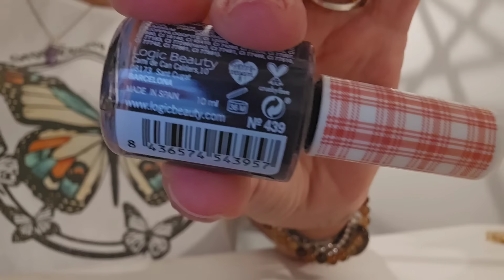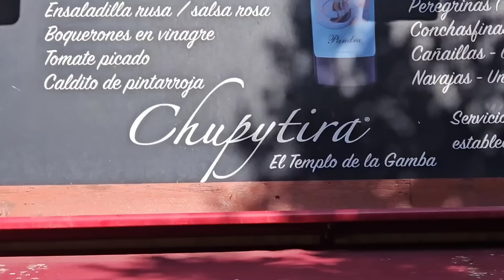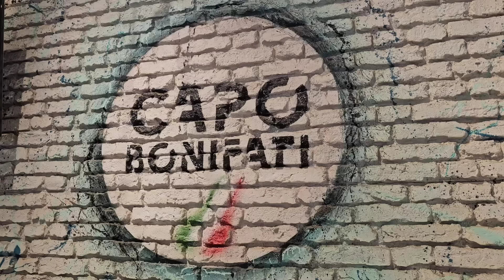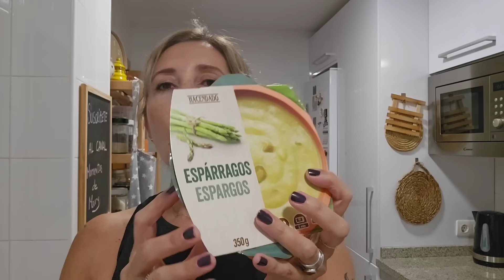Mercadona🛒estamos en alerta!🚨somos 6k😍nunca las hago🧆agua en mi terraza😨🌩análisis 💉os cuento🤩familia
compras recetasfaciles vlog Hola a todos!! Como estais ?